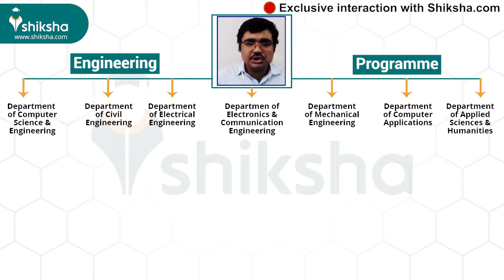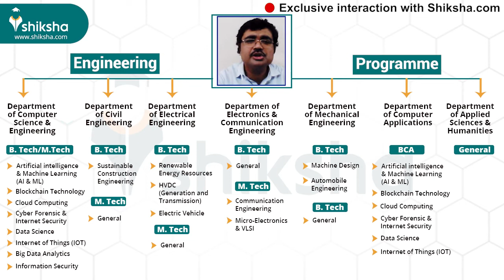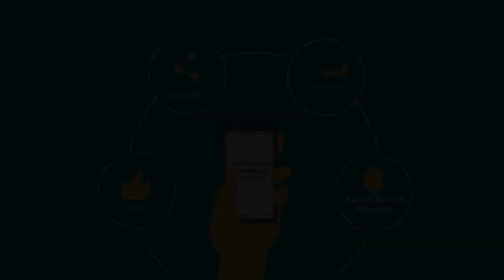UEM Jaipur - Programmes Offered | Dr Biswajoy Chatterjee, Vice Chancellor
Vice-Chancellor UEM Jaipur, Dr Biswajoy Chatterjee talks in length with Shiksha.com about the many programs provided at the University under Engineering and Management department. The university has come a long way offering new-age specialisations to keep students at par with the latest industry standards.